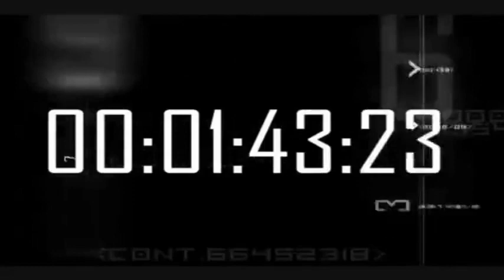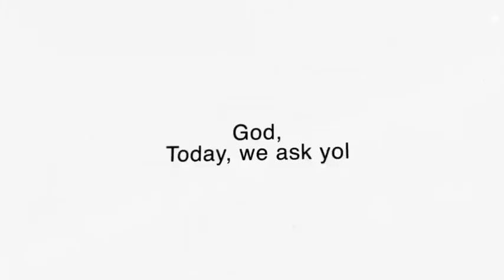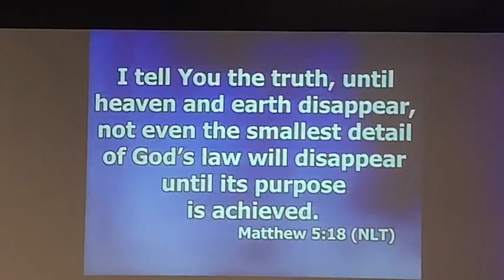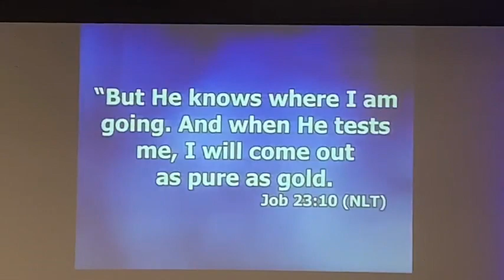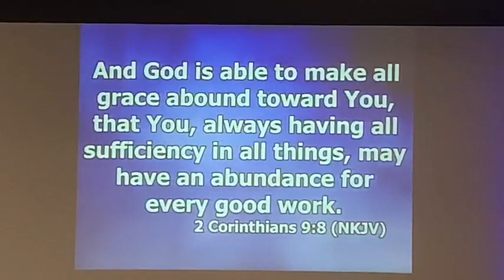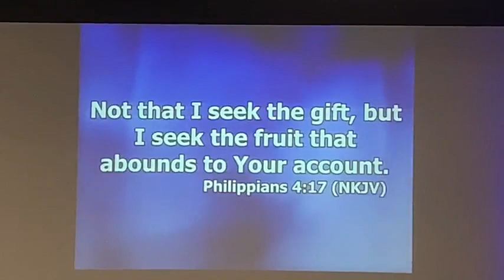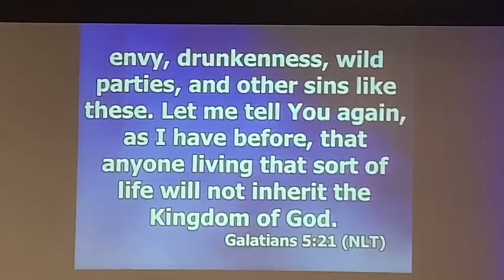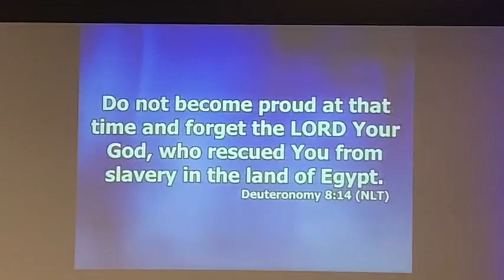2021-0328 - Bill Ellenwood II - Wilderness Survival Part 2 - The Wilderness Part 2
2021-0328 - Bill Ellenwood II - Wilderness Survival Part 2 - The Wilderness Part 2